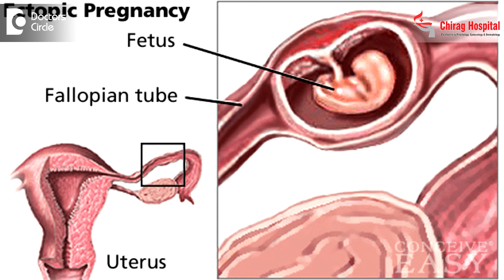What causes absence of bleeding post ingestion of misoprostrol? - Dr. H S Chandrika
Coming to occurrence of no bleeding post 40 days of pregnancy with a tablet of misoprostol, it is a very dangerous condition. It has to be tackled properly. If you have attempted to do a medical abortion, without the consent of your doctor, you have to immediately meet your doctor. This is because the procedure of medical termination of pregnancy involves some specific investigations and go ahead, that at first it has to be scanned and then confirm that everything is safe and then the doctor goes for the procedure of medical abortion. In case if the bleeding has not happened, it might be due to some dangerous things like ectopic pregnancy in which the pregnancy happens outside the uterine cavity, which can be a life threatening situation. So it has to be tackled properly by your concerned doctor.